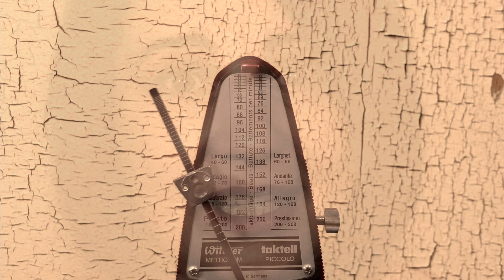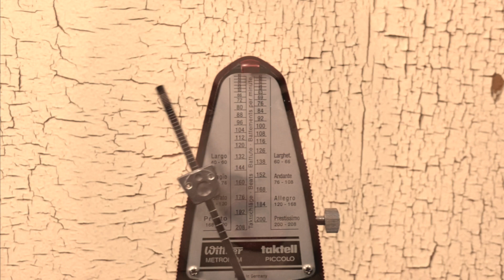Empathy- Simca (Official Video)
Sigi Schmalzl-voc
Manfred Hochholzer-cl
Uli Schmalzl-acc
Andi Reisinger-bass
Lukas Salzer-drums

Video/Idee/Text/Arrangement/...Sigi Schmalzl